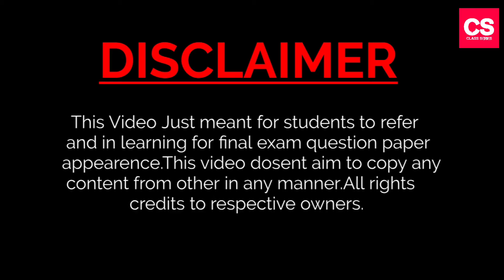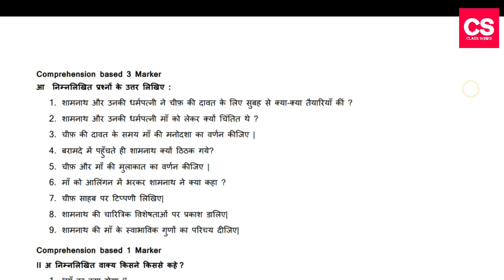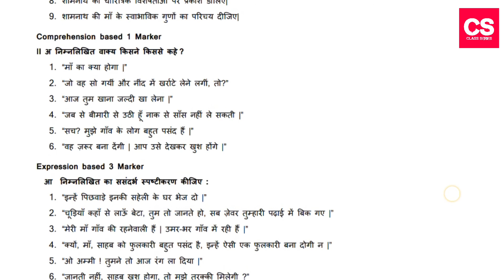चीफ की दावत-2nd PUC Hindi (Gadhya) Chapter 5 (2021) Important Questions-Class Series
This Video Is Available In Our Playlist As "2nd PUC Hindi [Important Questions Chapter Wise]".
Intro Credits,
Intro Maker(App In Play Store)
My Gears,

Camera:Vivo V11 Camera
Editor   :Power Director Pro Version
Mic       :Mini Karkore Microphone & Boya M1 B1 Microphone
I Guess You Liked This Video :)